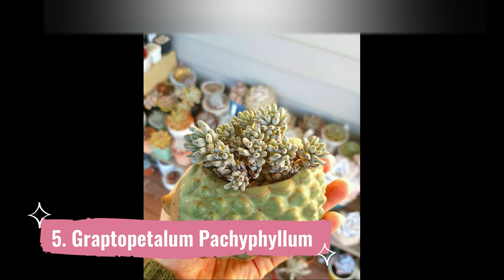TOP 10 SUCULENTAS DIMINUTAS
HOLA! EN ESTE VÍDEO TE COMPARTO 10 VARIEDADES DE SUCULENTAS QUE AL CRECER NO ALCANZAN MUCHO TAMAÑO, AUNQUE SI PUEDEN FORMAR COLONIAS DE MUCHOS INDIVIDUOS.